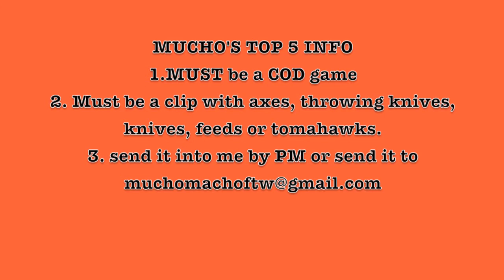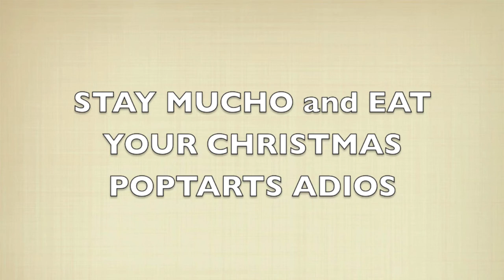top 10 combat axes of the week #3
*Bonus clips*